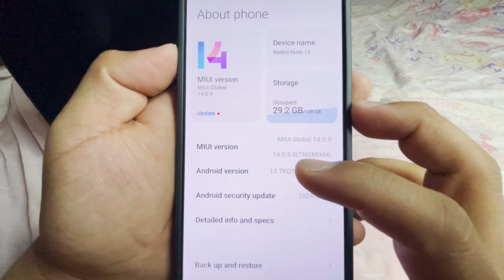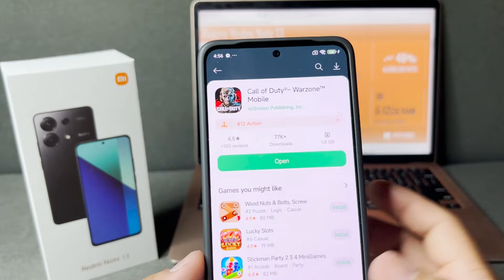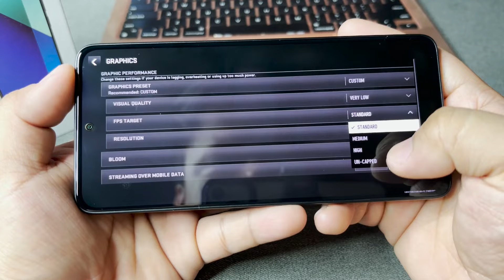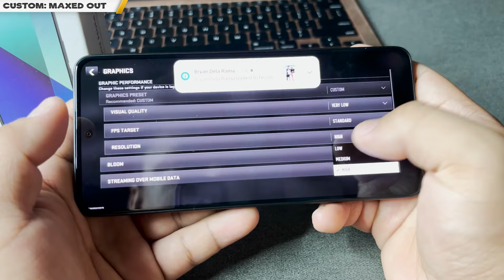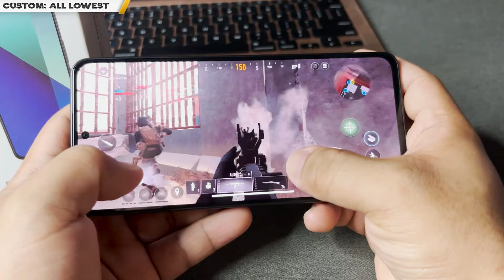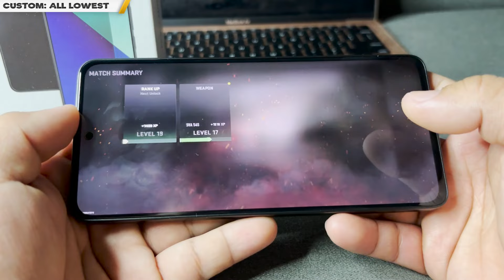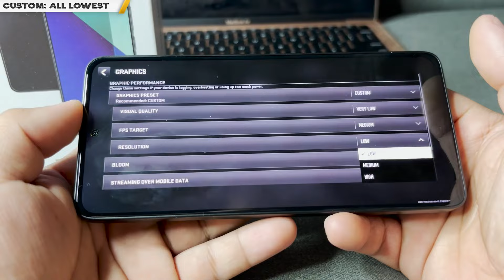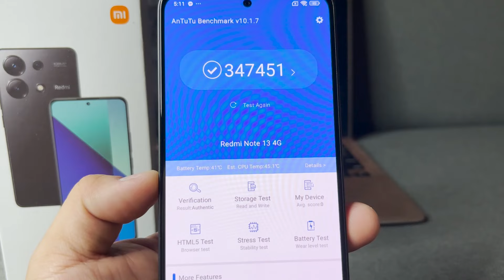Call of Duty: WARZONE Mobile Game Test on Redmi Note 13 | SNAPDRAGON 685 MAX SETTINGS!? PLAYABLE??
Let's play the Newest COD game and also the newest addition to our game tests: Call of Duty: WARZONE Mobile Redmi Note 13. What's the MAX Graphics settings AND FRAME RATE?

Buy Redmi Note 13 here
LAZADA:

Recording Camera: iPhone 15 Plus
Used Phone: Redmi Note 13
Editing Software: Adobe Premiere Pro/PhotoShop